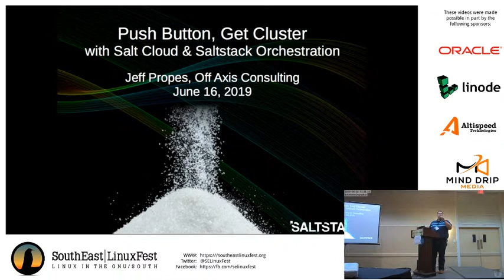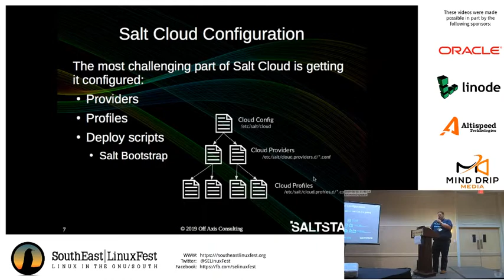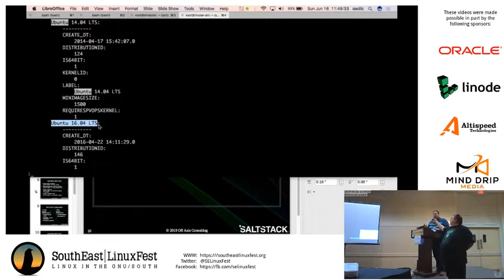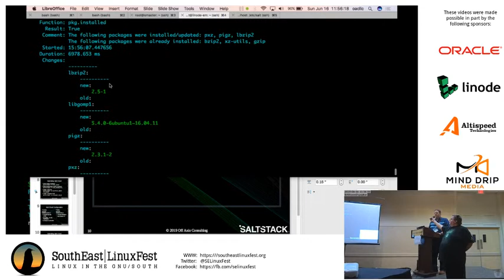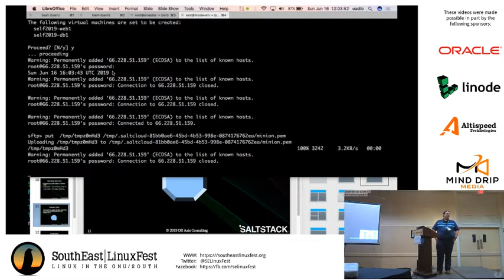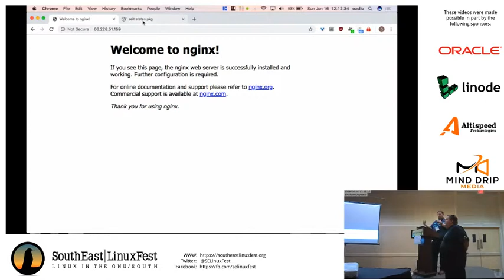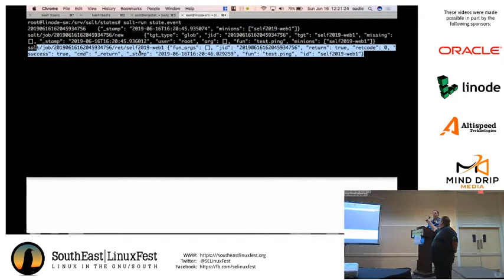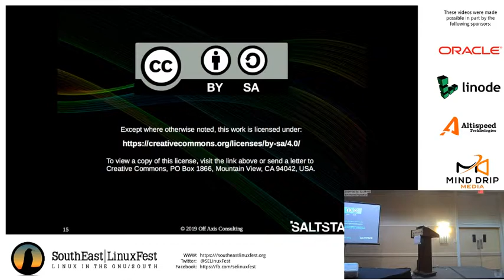Jeff Propes - Push Button, Get Cluster with Salt Cloud & SaltStack Orchestration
In this talk, we will walk through the steps to craft a VM provisioning pipeline using the SaltStack suite of automation tools. We'll see how Salt-Cloud eliminates the minutaie around VM creation and abstracts away the distinctions between various IaaS vendors, and we'll apply SaltStack's powerful orchestration mechanisms to craft entire clusters, all at the push of a single button.